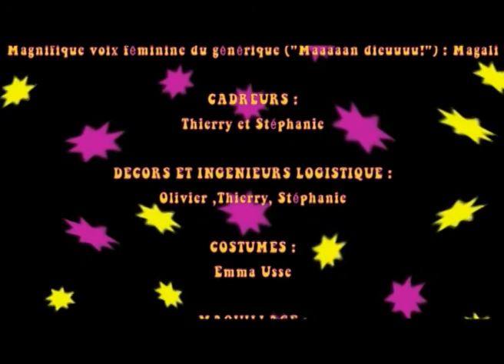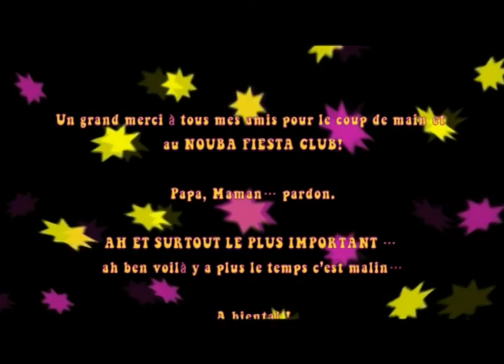CLIP nOem - TANGO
Clip réalisé pour nOem, jeune auteur-compositeur-interprète Toulousain, que vous pouvez découvrir , écouter et commenter